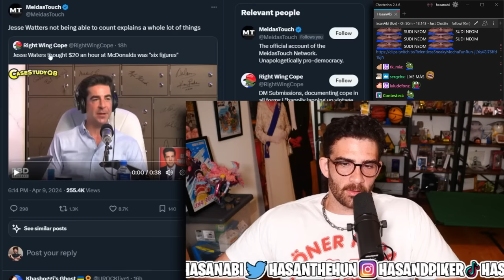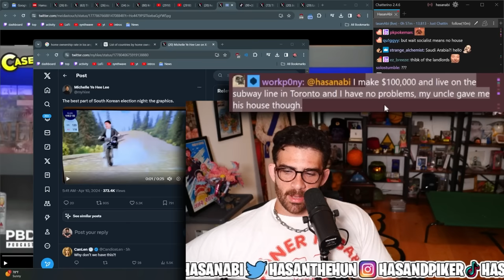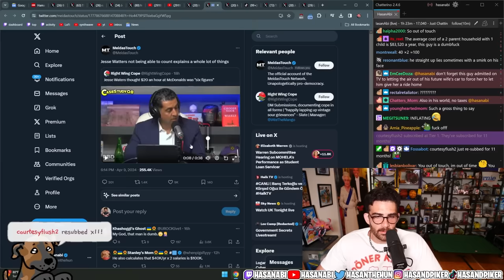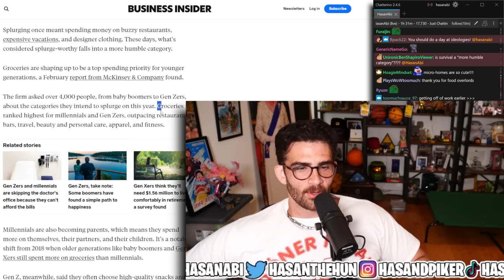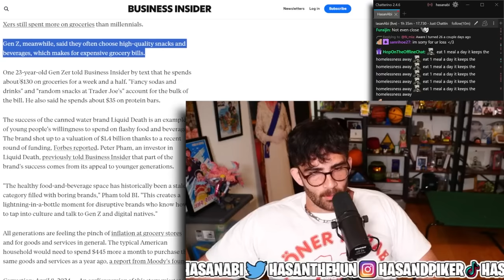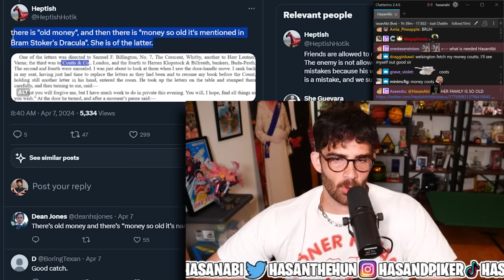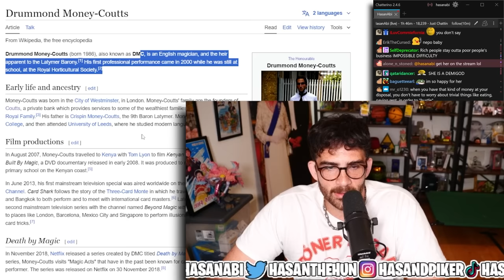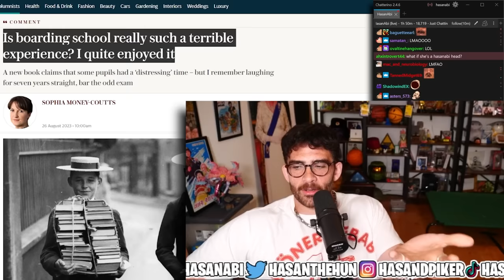RICH PEOPLE ARE SO OUT OF TOUCH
Jesse Waters and other rich people complain about young and poor people in a completely out of touch way